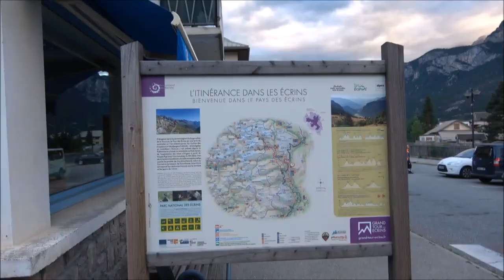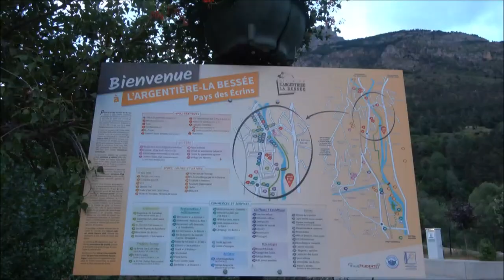L`Argentiere la Bessee, Hautes Alpes, Frankrike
Etter en lang dag på Italienske motorveier , og over de Italienske og franske alper over 2000 moh. Over Sestriere (Fantastisk tur over fjellet😎)  Beveget vi oss ned til 1000 moh en CCP parkering ved en liten by omgitt av høye fjell.  Parkeringen ligger 5 minutters gange fra alt man trenger. Vi var bare 2 biler, så er tydelig at dette ligger utenfor tradisjonelle turistruter.